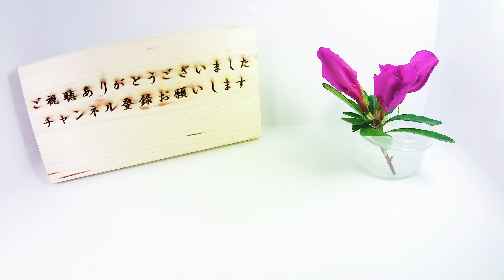ミヤマホタルカズラの開花（花の開花＃634）/ Flowering Lithodora diffusa (Timelapse)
ミヤマホタルカズラの開花をタイムラプス撮影してみました。
ミヤマホタルカズラはムラサキ科の園芸植物でヨーロッパ原産です。
リソドラとも呼ばれ、4－5月にかけて花を咲かせます。